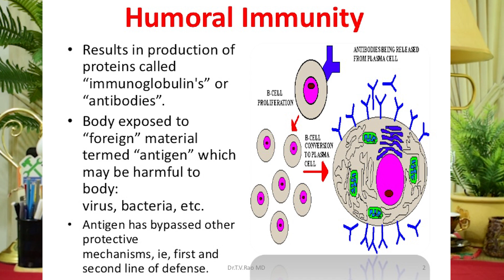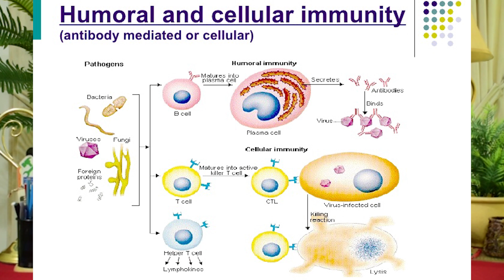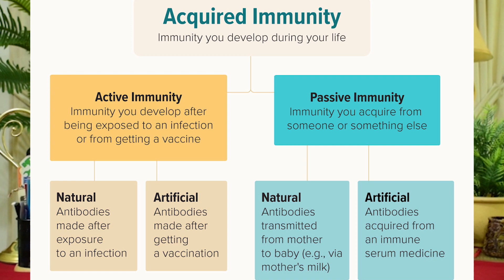CSS | General Science | Vaccines | Physical Sciences | Chemicals | Zarlish Rana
Miss Zarlish Rana is a professional Pharmacist. She holds a professional degree in Medicine BZU, Multan. She has been associated with Highnoon Laboratories Limited, Lahore. She carried an outstanding result in the paper of CSS General Science & Ability.